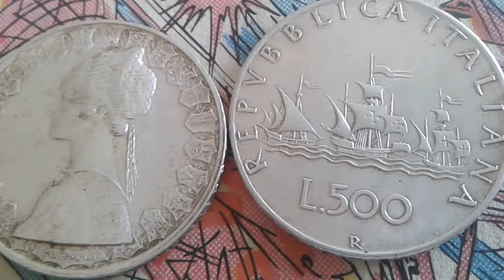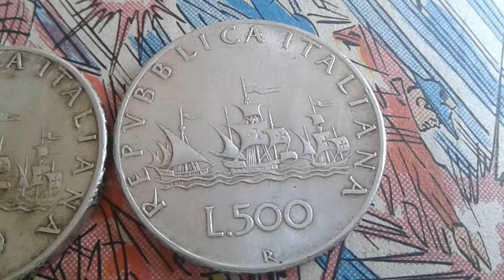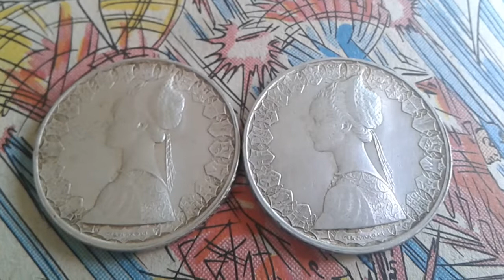Coin of Rep.Italy 500 lires 1966 r Coin World & Europe & italy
500 lires 1966 r italy coin Great Price
Composition Argent 835‰ Poids11 g Diamètre 29,3 mm
 Epaisseur 2 mm Forme Ronde Orientation Frappe monnaie